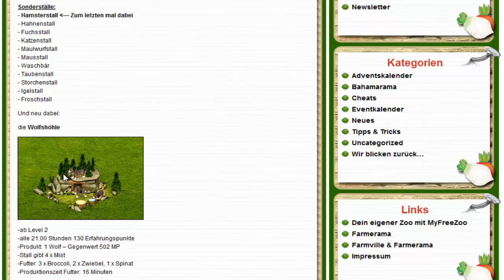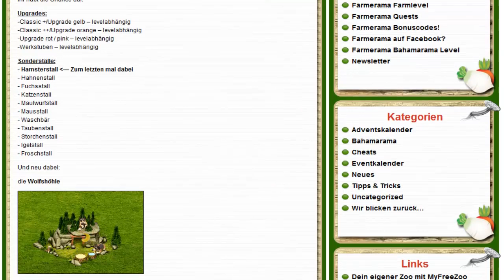Farmerama - Meine Stallmeister - Ausbeute (29.11.2014)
Dieses Wochenende kann man in Farmerama wieder die geheimnisvollen Stallmeister für gewohnt 15 TG pro Stück erwerben.
Ich habe mir auch wieder ein paar geholt und was ich bekomme, seht Ihr in diesem Video.

Habt ihr euch auch Stallmeister geholt? Wenn ja, wie sah denn Eure Ausbeute aus?